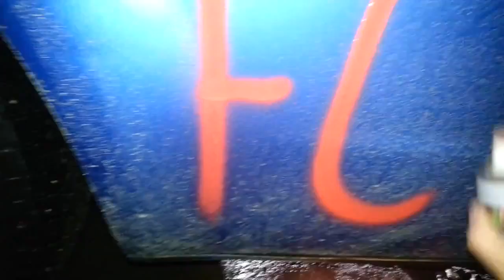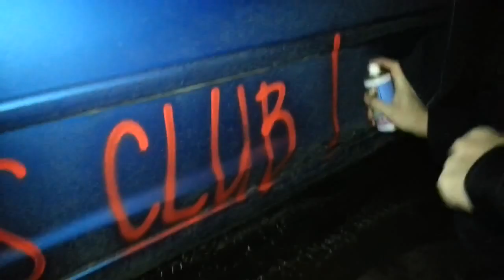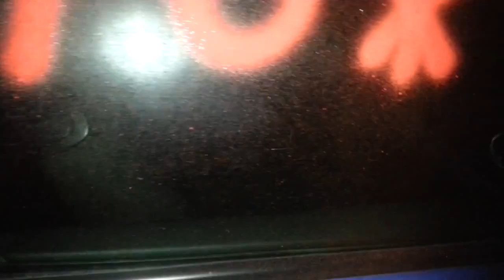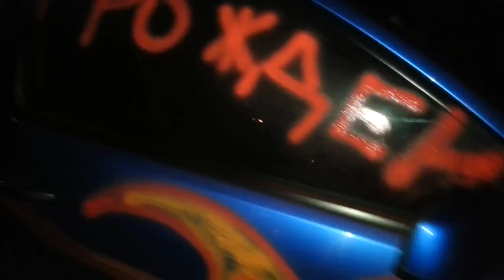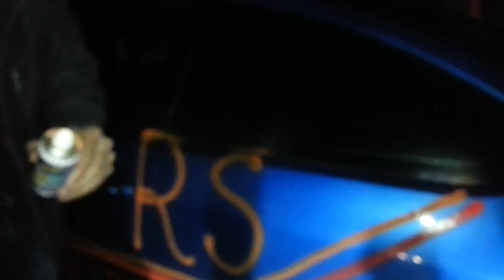Ночное поздравление с ДР в Барнауле - waterpaint.ru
Салют Мурманску✌ и всем любителям ночных движений💥 от столицы Алтая с полноценным видео-сказом🎨 о том, как Ford Focus Club Barnaul своего админа Дениса ночью с ДР поздравлял🔥 Ничего лишнего, просто ДР, Барнаул, ночь и WATERPAINT 💨